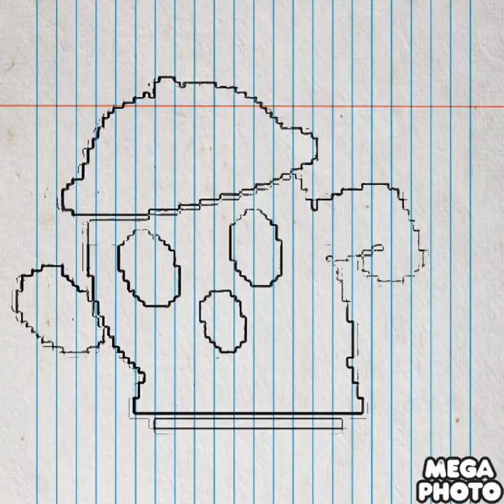The Longest Gyroid Effects Ever!